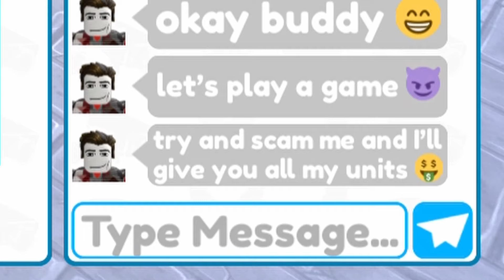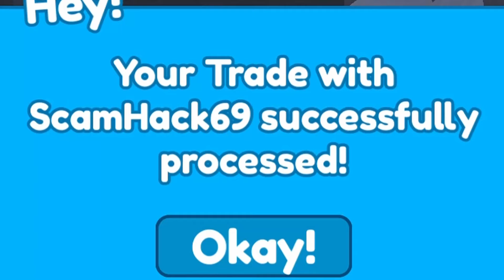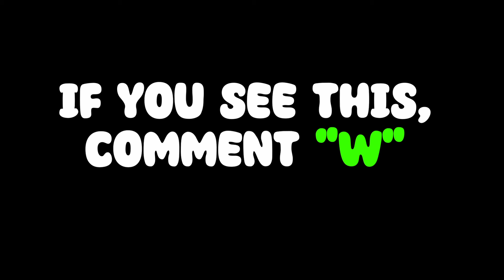I SCAMMED THE SCAMMER!! 🤑 | episode 3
I SCAMMED THE SCAMMER!! 🤑